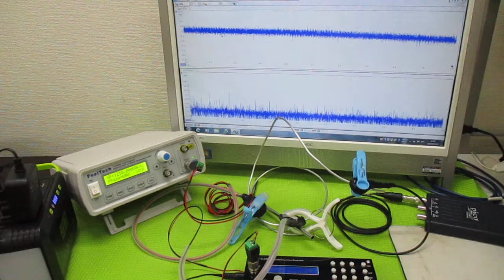オリジナル超音波実験（メガヘルツの超音波発振制御プローブ） ultrasonic-labo